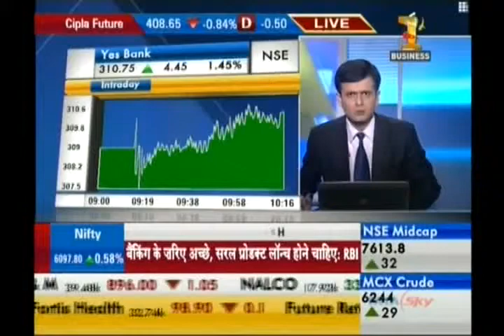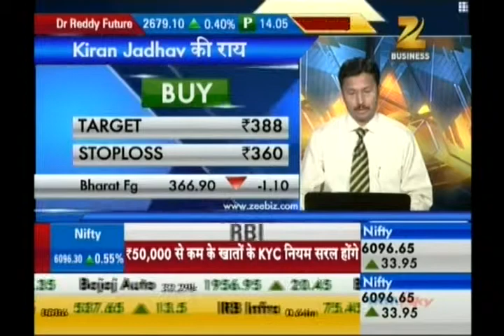Kiran Jadhav, Technical Analyst, Precision Investment Services on Zee Business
Kiran Jadhav, Technical Analyst, Precision Investment Services giving his view on Amara Raja, Bharat Forge and NIIT Tech on 12 Feb 14